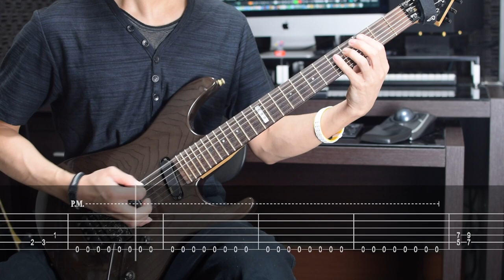Children of Bodom - Needled 24/7 - Guitar Cover TAB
tune down 1 step